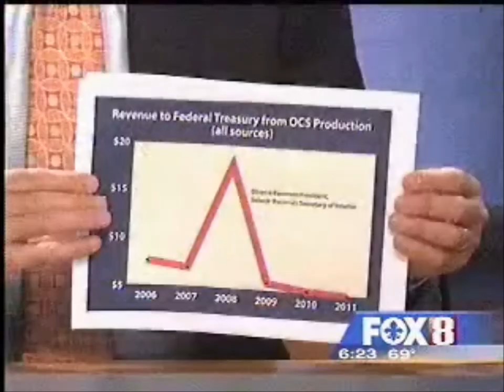Rep Jeff Landry & Senator David Vitter Fighting to Put the Gulf Back to Work (WVUE 101111)